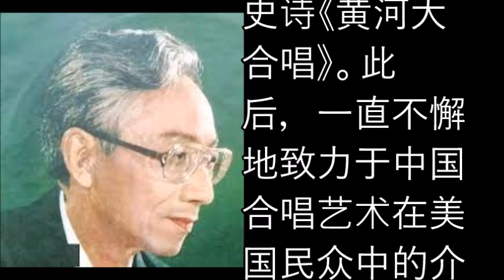歌唱家 朱崇懋